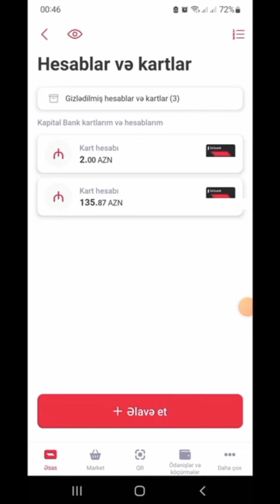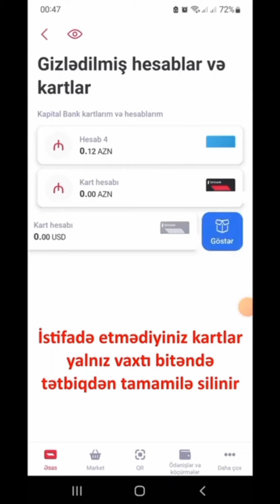Birbank tetbiqinde kartlarin gizledilmesi ve gizledilmis kartlarin gosterilmesi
Birbank programinda gormek istemediyiniz kartlari gizledin.
Birbank tetbiqinde istifade etmediyiniz kartlari gizledin.
Birbank tetbiqinde gizledilmis kartlari gosterin.
Birbankda gizledilmis kartlari gosterin.
Əziz izləyicilər, bu kanal texnoloji yeniliklər, proqramlar, web saytlar, xidmətlər və təhsil haqqında videolardan bəhs edir.

1. Ünsiyyətdə senzuradan kənar ifadələrin və sözlərin istifadə olunması.

2. Siyasi və dini mövzular haqqında müzakirələrin aparılması.

3. Kanaldakı videoların başqa YouTube kanallarında yayımlanması.

4. Sosial şəbəkə hesablarının reklam olunması.